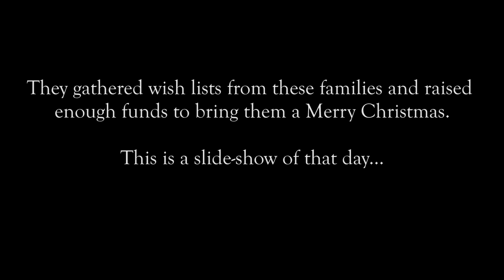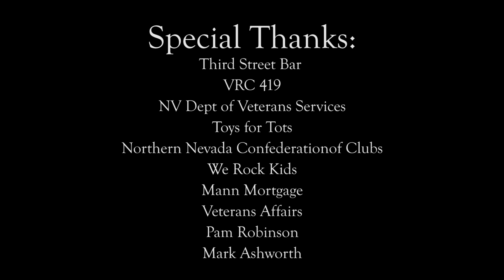VAREP Cares | Northern Nevada Chapter | Family Holiday "Adoption" 2016